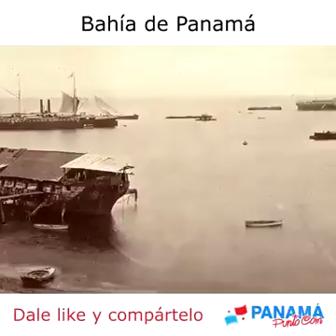Panama ayer.. no olvidemos de donde venimos..